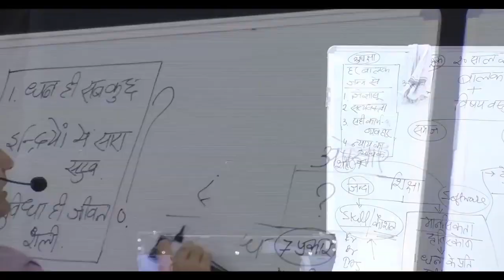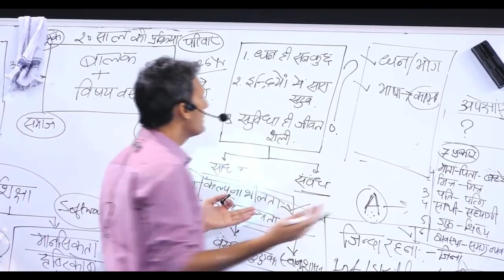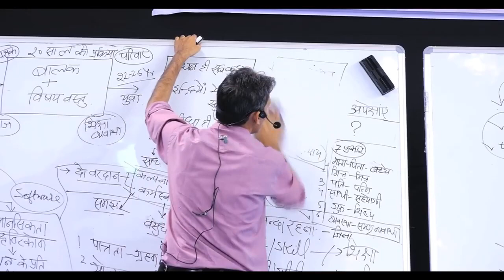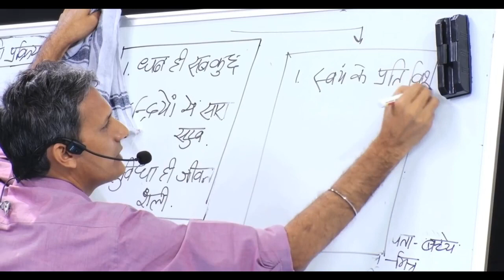Do we want this output from our Education System? | Shri Som Tyagi | Madhyasth Darshan